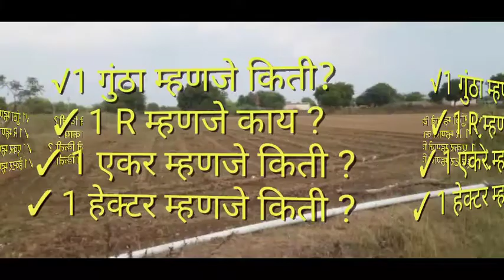गुंठा म्हणजे किती?|एकर|हेक्टर|जमिनीचे मोजमाप कसे करतात|अत्यंत सोपी ट्रिक